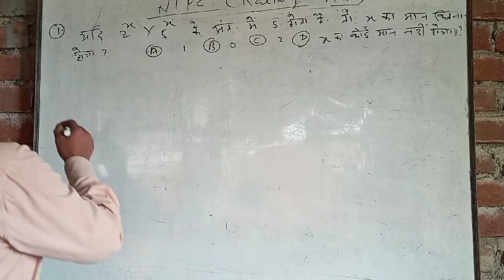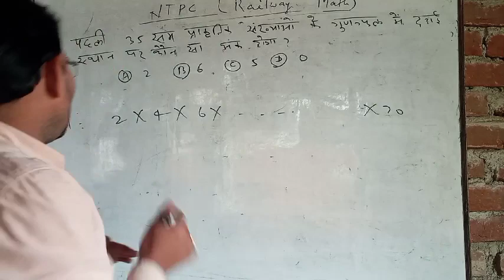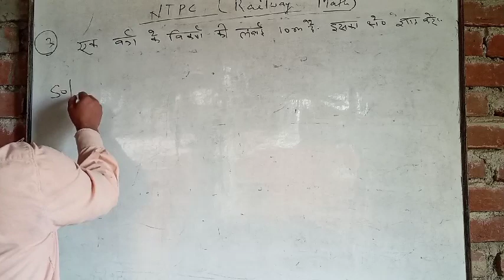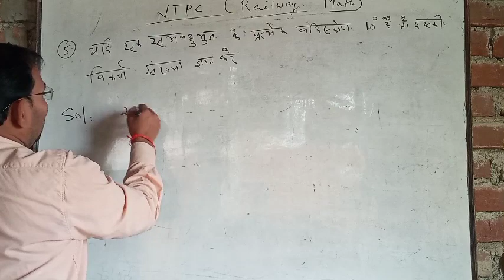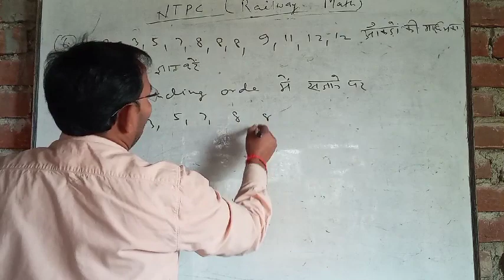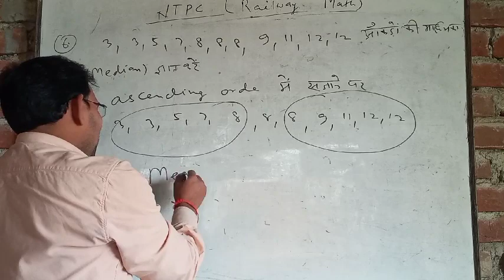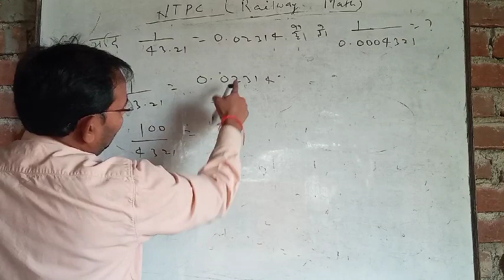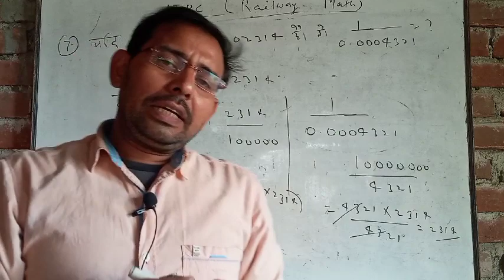RRB NTPC | IMPORTANT QUESTIONS | PART-4 | BHARAT SIR